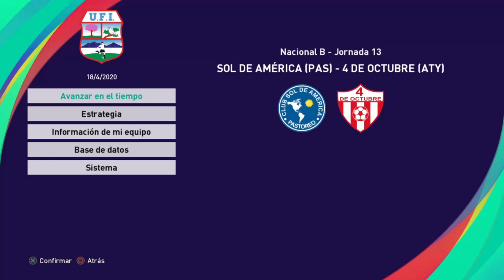Nacional B en PES 2021 con Sol de Pastoreo - Fecha 13 vs 4 de Octubre (Aty)